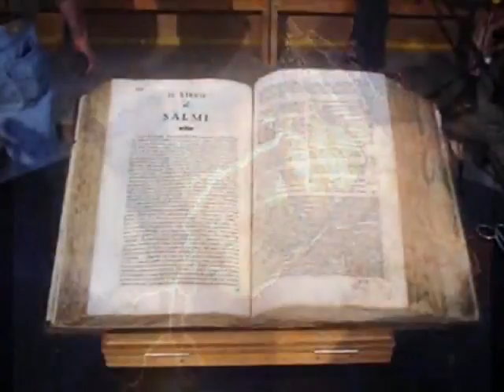LOS SONIDOS DEL SILENCIO PREMIO ANTUMALAL ) YouTube